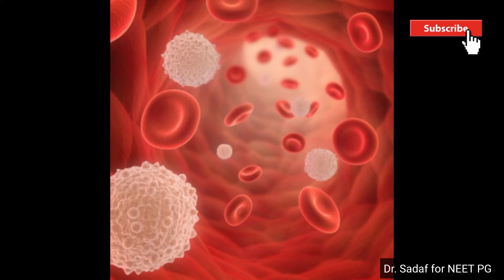Target NEET | Neet PG | Blood Cells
Target NEET | Neet PG | Motivation | Motivation Video